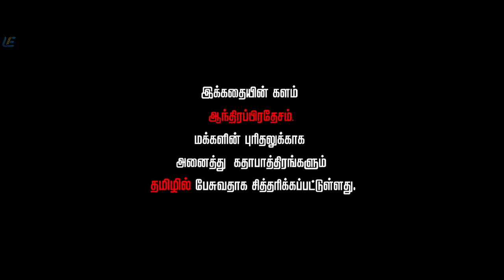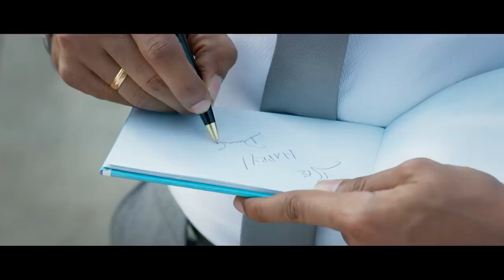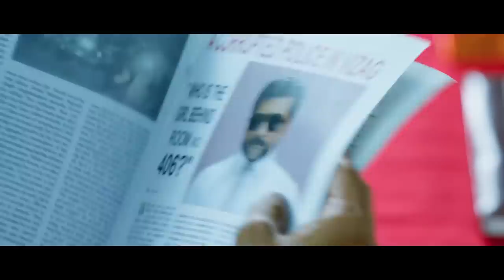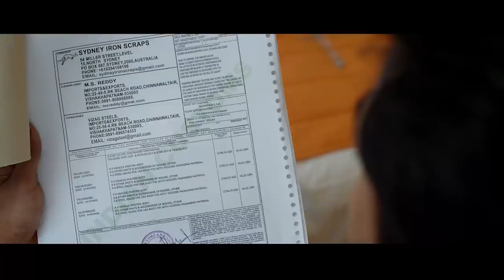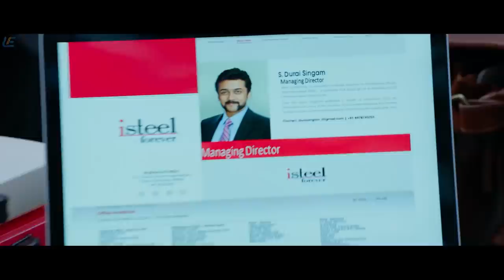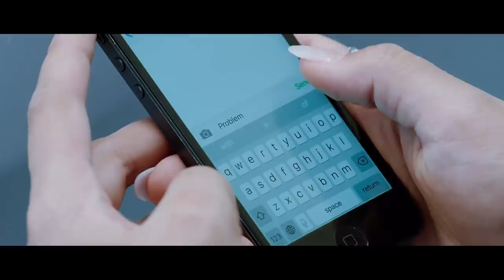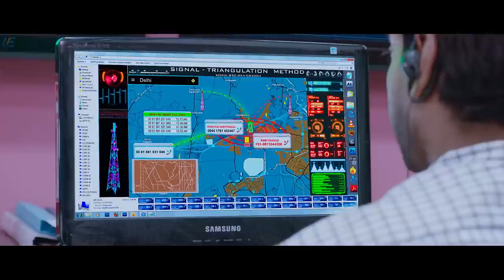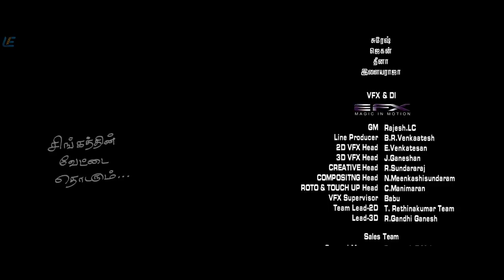Singam 3 - Tamil Full Movie | Suriya | Anushka Shetty | Shruti Haasan | Harris Jayaraj | Hari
A police chief is tasked with solving the murder case of the police commissioner. When he finds out that a powerful gangster is responsible for it, he decides to end the latter's tyrannical reign.

Movie - Singam 3
Starring - Starring Suriya, Anushka Shetty, Shruti Haasan
Directed by Hari
Produced by Studio Green